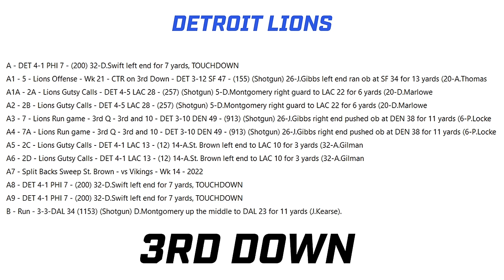BREAKING DOWN DETROIT'S OFFENSE: THE ARTISTRY & DESIGN OF THE BEN JOHNSON SCHEME